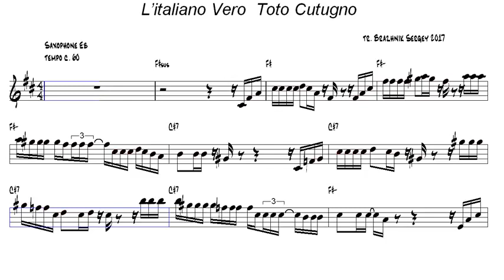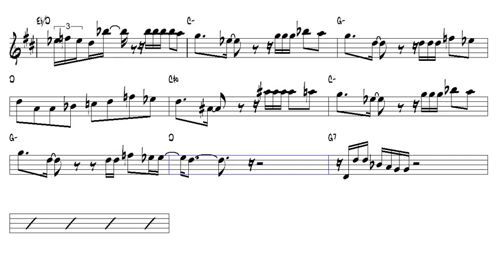L’italiano Vero Toto Cutugno Alto Sax